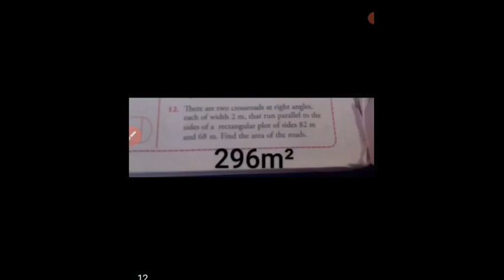MATHS XPRESS VII== PERIMETER AND AREA = REVISION TIME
REVISION TIME